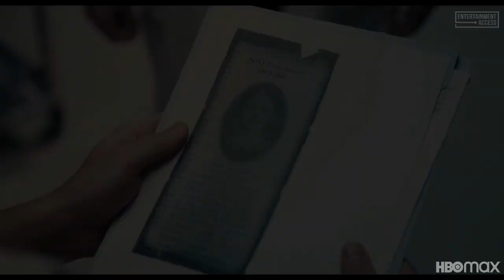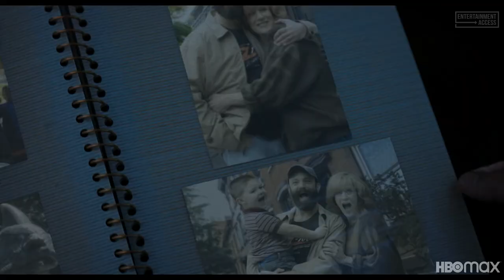AN AMERICAN PICKLE Trailer (2020) Seth Rogen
Watch the official trailer for An American Pickle, a comedy movie starring Seth Rogen. Available August 6, 2020 on HBO Max.

An immigrant worker at a pickle factory is accidentally preserved for 100 years and wakes up in modern day Brooklyn. He learns his only surviving relative is his great grandson, a computer coder who he can’t connect with.

© Home Box Office (HBO)